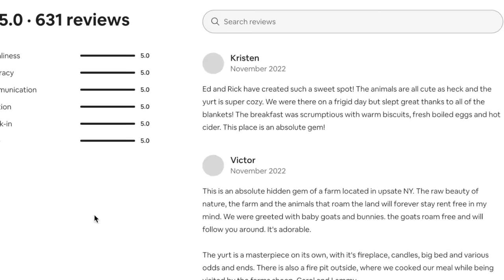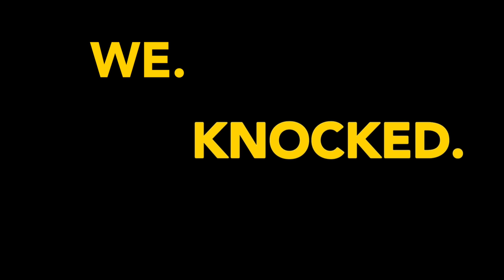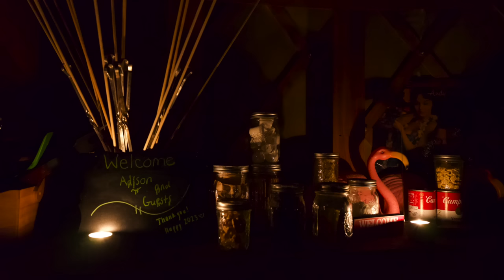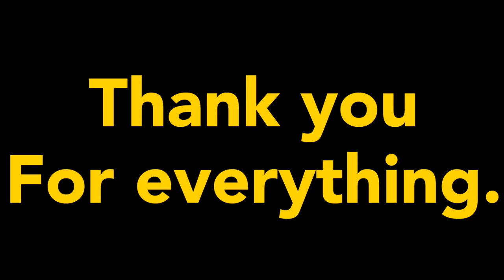Making goats fly!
Full Podcast: Coming soon!